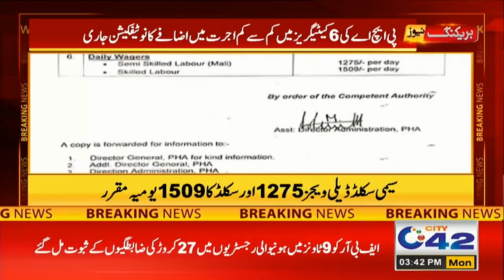3PM News Bulletin | 27 Nov 2023 | City 42